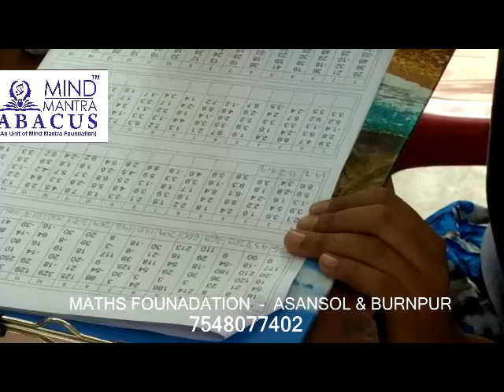MATH FOUNDATION,MIND MANTRA ABACUS , ASANSOL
BEST ABACUS CENTRE IN ASNSOL